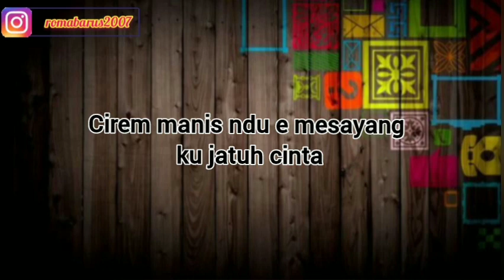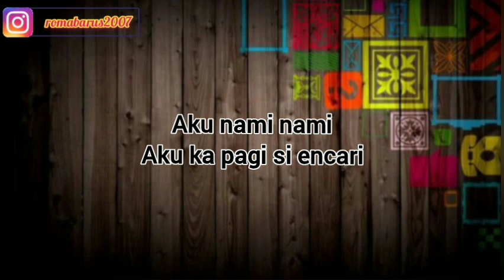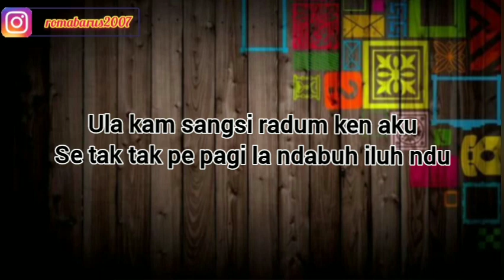RESTOREN CINA | WHEDY SEMBIRING | KARAOKE LAGU KARO TERBARU 2024 | NADA COWOK